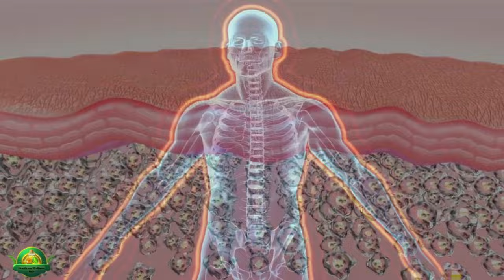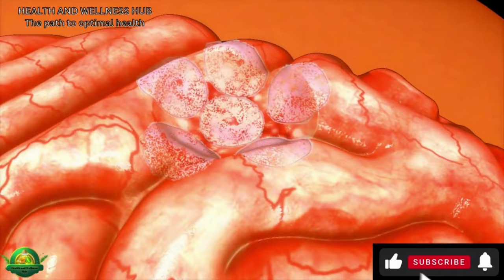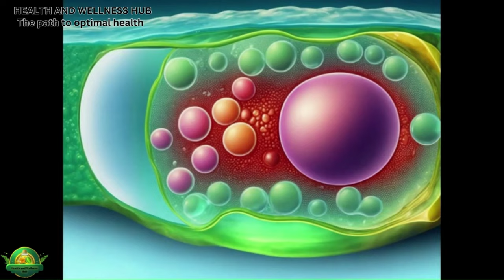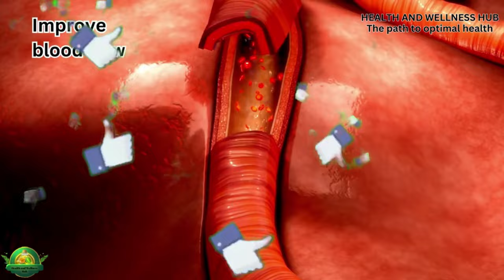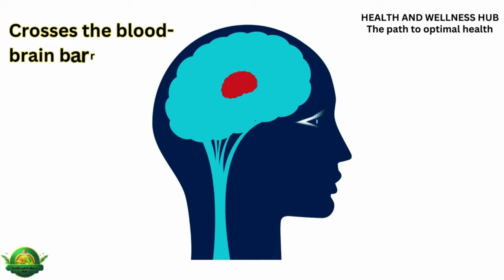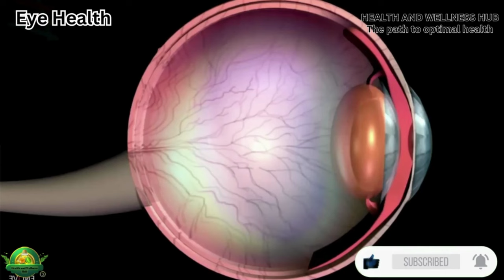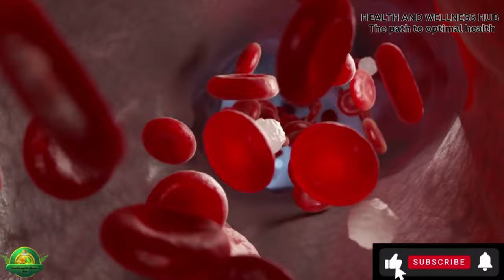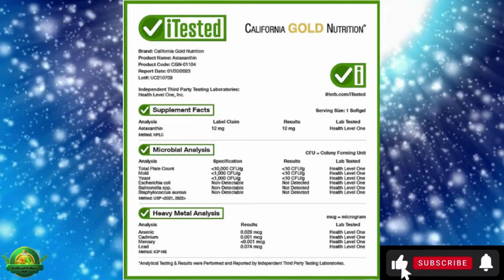Astaxanthin: The King of Antioxidants and Its Amazing Benefits for Your Eyes, Skin, Heart, Brain, ..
Astaxanthin: The Powerful Antioxidant That Can Transform Your Health

Astaxanthin is a natural compound that has a wide range of health benefits. It is a powerful antioxidant that can help to protect your cells from damage caused by free radicals. Free radicals are unstable molecules that can damage cells, leading to a number of health problems, including aging, disease, and cancer.

Astaxanthin has been shown to have a number of benefits for health, including:

Eye health: Astaxanthin can help to protect your eyes from damage caused by sunlight and aging. It may also help to improve vision and reduce the risk of age-related macular degeneration.
Skin health: Astaxanthin can help to protect your skin from damage caused by the sun and environmental pollutants. It may also help to reduce the appearance of wrinkles and age spots.
Heart health: Astaxanthin can help to improve heart health by reducing inflammation and lowering cholesterol levels.
Brain health: Astaxanthin may help to improve brain function and memory.
General health: Astaxanthin may help to boost the immune system and protect against disease.
Astaxanthin is found in a variety of foods, including salmon, shrimp, and algae. It is also available as a dietary supplement.

Timestamps:
• Introduction and definition of astaxanthin (0:00)
• What is astaxanthin ? (1:50)
• Methods of astaxanthin production (2:36)
• Where astaxanthin is found (3:25)
• Astaxanthin's strength as an antioxidant (3:50)
• Astaxanthin's power in eliminating free radicals (5:05)
• Additional details about the benefits of astaxanthin (5:28)
• Summary of astaxanthin benefits (6:01)
• Scientific studies and research on the benefits of astaxanthin (7:10)
• What is the dose of ASTAXANTHIN? (10:56)
• What are the side effects and drug interactions of astaxanthin? (11:03)
• Is astaxanthin safe and effective for all ages? (11:12)
• A list of the best nutritional supplement companies that provide supplements that produce astaxanthin (11:42)
Watch the video now and discover how astaxanthin can help you live a healthier and happier life!

California Gold Nutrition (I have personally used it for 3 months and have experienced significant health benefits)

Dr. Best